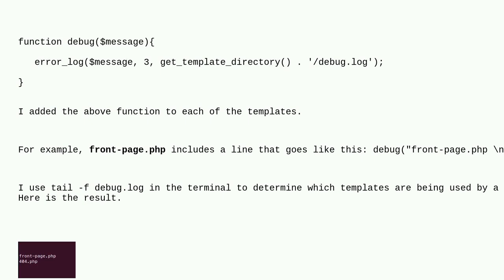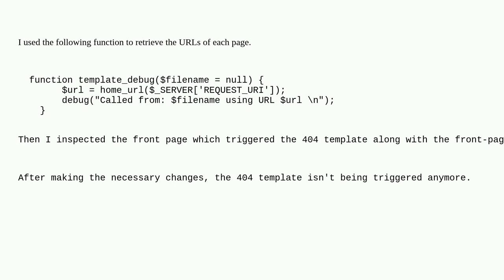Wordpress: I'm building a WordPress theme and noticed that the 404 page template runs along with ...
I'm building a WordPress theme and noticed that the 404 page template runs along with the corresponding templates for each page. Any idea why?

A special thanks goes out to the awesome community

  page-template template-hierarchy